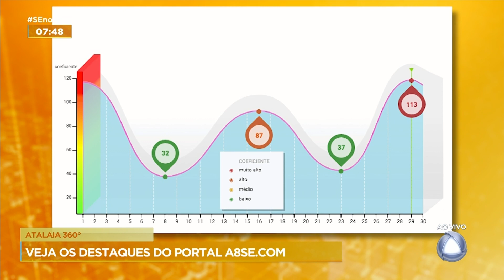Atalaia 360: A8SE destaca seletiva para o time feminino do Confiança - SE NO AR